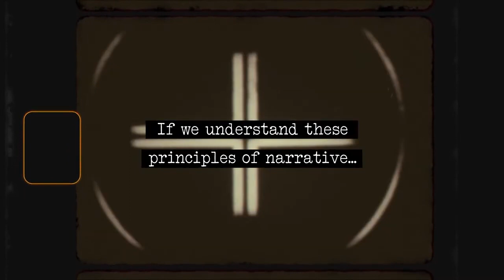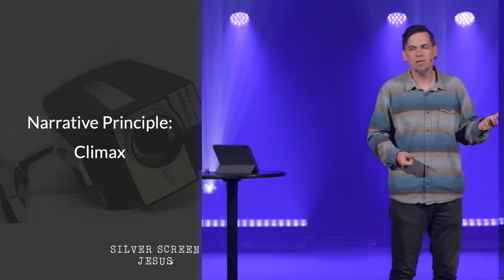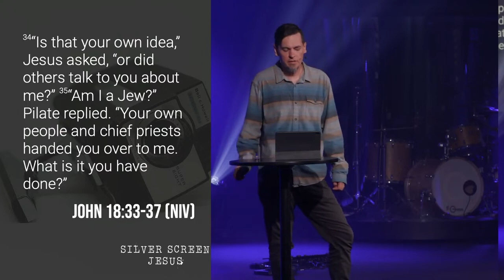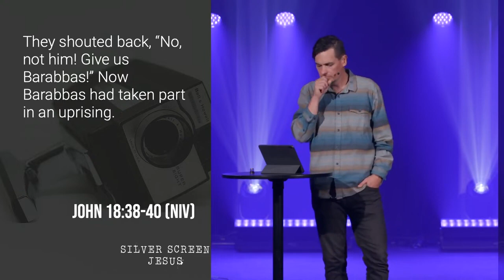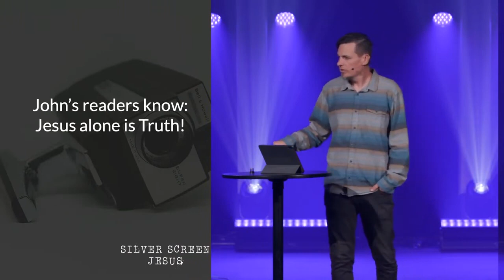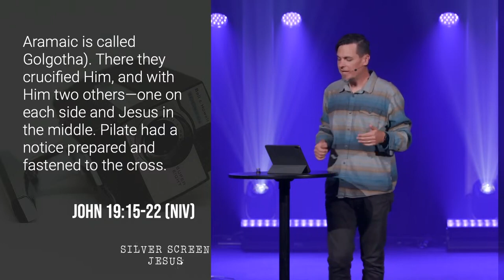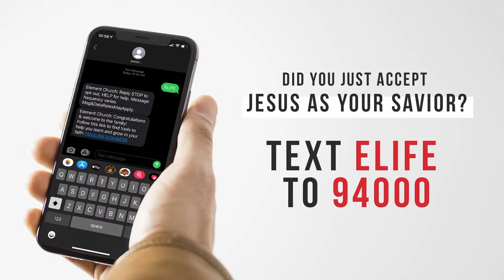What is Truth?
Sunday, October 22, 2023 | Pastor Buz Hannon